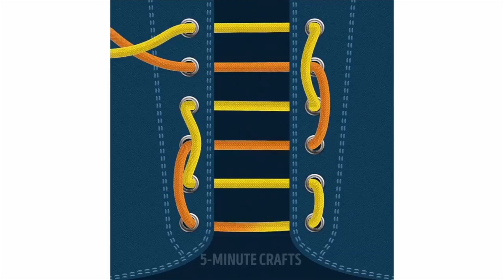ลองทำตาม 5 minutes craft Fashion | Hack ช่วยให้ชีวิตง่ายขึ้นจริงหรอ??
สมัยนี้ ทุกคน ล้วนแต่เร่งรีบ แล้วทุกๆอย่างต้องเรียบง่าย สะดวก และเร็ว
แล้วแน่นอน Life hack เป็นสิ่งที่ทุกๆคนต้องเคยดู แต่เคยถามกับตัวเองไหมว่ามันทำได้จริงๆไหม
วันนี้ผมจะมาลองทำตามคำแนะนำ ของ 5 minutes craft เกี่ยวกับ Fashion

คลิปอื่นๆเกี่ยวกับผิวหน้า ‼️
DIY มาร์คหน้า "กำจัดสิวเสี้ยน, หัวดำ" จากไข่ไก่
วิธีทำให้ หน้าใส ไร้สิว สำหรับผู้ชาย
DIY : มาร์ค"น้ำผึ้งกับมะนาว" เพื่อหน้าใสลดสิว และรอยดำ

คลิปอื่นๆเกี่ยวกับ แฟชั่น‼️
เสื้อยืด ยี่ห้อไหนดีและคุ้มราคา ที่สุด
10 ไอเท็มที่ ผู้ชายทุกคนควรมี (ไม่มีวัน ตกเทรนด์)
5 รองเท้า ที่ผู้ชายทุกคน "ควรมี"
วิธีเลือก "แว่นกันแดด" ให้เข้ากับโครงหน้า ใส่แล้วดูดี
How to: แต่งตัวสุดเท่ แบบ Beckham

คลิปอื่นๆเกี่ยวกับ ความสัมพันธ์‼️
7 สิ่งที่ทำให้คุณเป็นBadBoy ที่ผู้หญิงหลง
6 ความลับ ที่ผู้หญิง "อยากให้ผู้ชายรู้"
6 สิ่งที่ "ผู้ชายมีเสน่ห์" ไม่มีวันทำ
สิ่งที่ผู้หญิง มองหาในตัวผู้ชาย
วิธีทําให้ผู้ชาย"หลงเสน่ห์" จนไม่มองคนอื่น